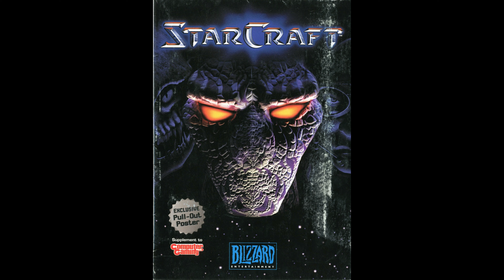Character and Voice Actor - StarCraft - Drone - Allen Adham